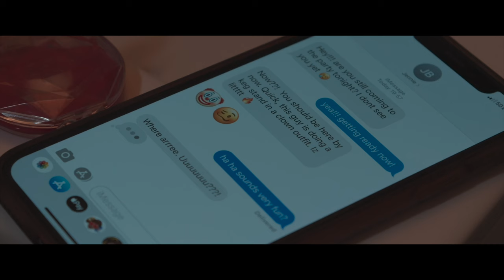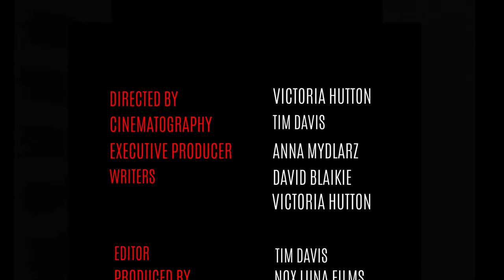The Last Option - Sci-fi Thriller Short Film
Sci-fi Thriller Short, A gecko researcher with a terrible sense of self-preservation encounters some strange people after years of being shut away as a researcher. Will her choices finally lead to human connection and friendship? Or will she encounter something much more sinister?

Award and Selections:

Filmmaker to Watch award, Buffalo Dreams Fantastic Film Festival 2022
Official Selection, NY Shorts Fest 2022
Best WNY Film Nominee, Valkyrie International Film Festival 2023
Official Selection, International New York Film Festival 2023